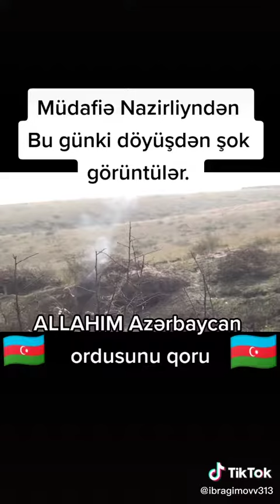QARABAG DA BEEN DOYUSLER